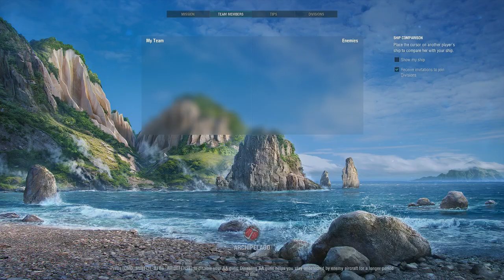Trying out the Tier 3 UK Cruisers, working my way up to Tier 4.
SovietWomble sailing around in World of Warships

If there are advertisements on this video I am sorry as I did not activate them.